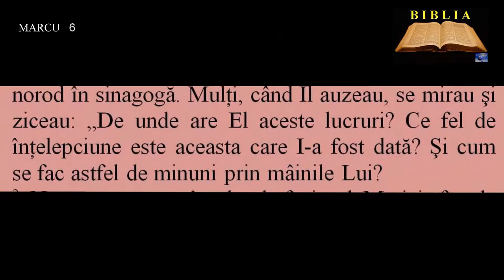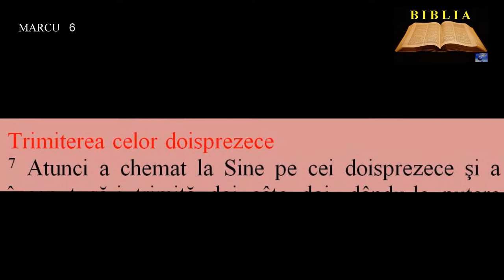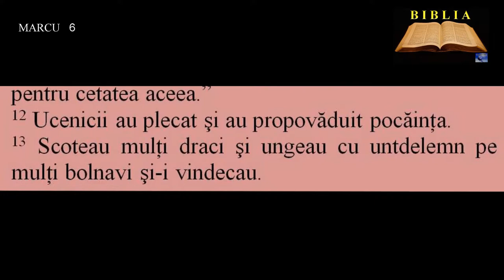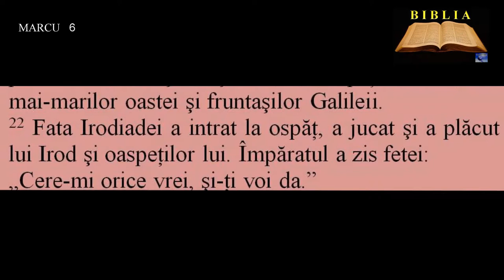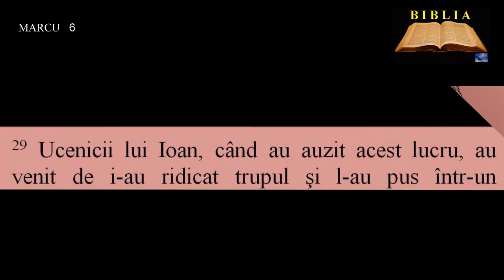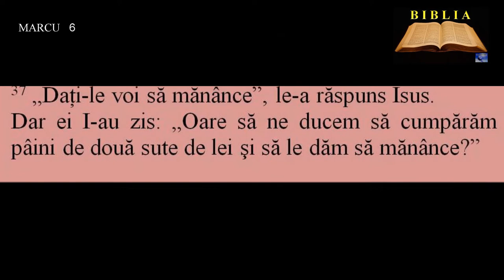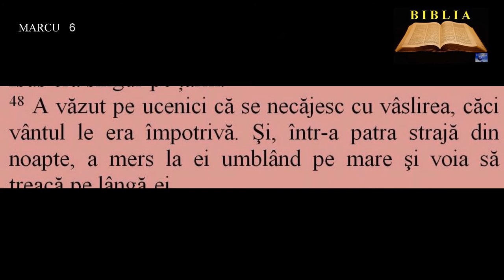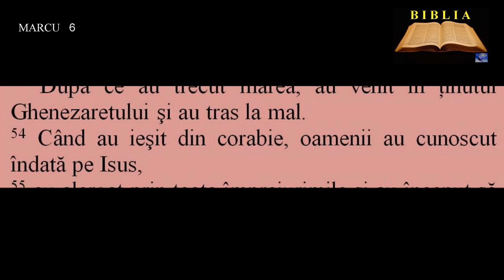MARCU 6 - Isus la Nazaret Necredinţa locuitorilor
00:00:00  Isus la Nazaret. Necredinţa locuitorilor
00:01:17  Trimiterea celor doisprezece
00:02:30  Moartea lui Ioan Botezătorul
00:05:27  Înmulţirea pâinilor
00:07:52  Isus umblă pe mare
00:09:09  Vindecări la Ghenezaret